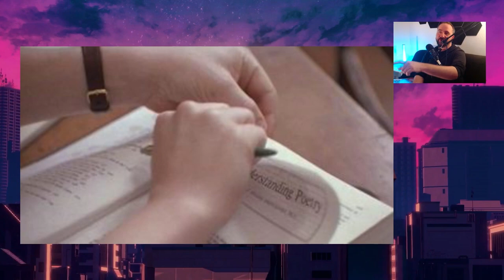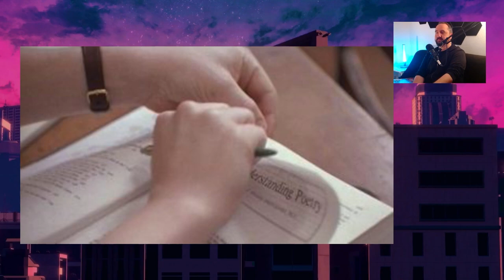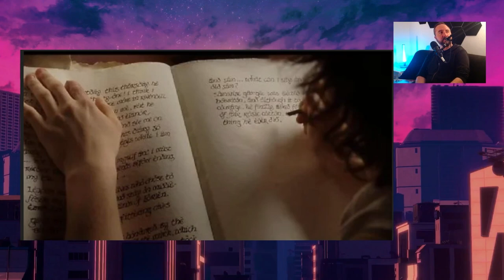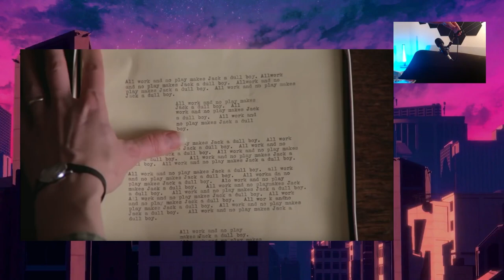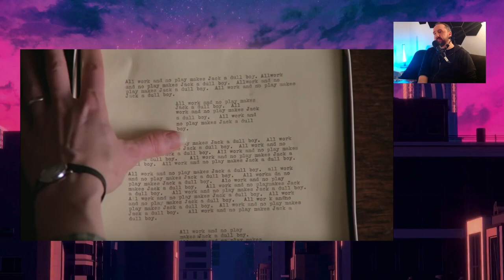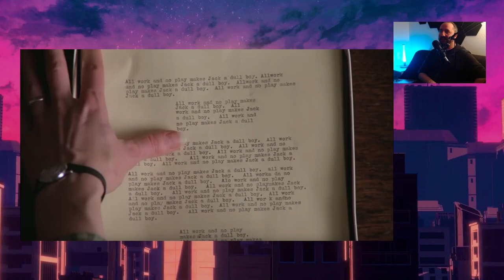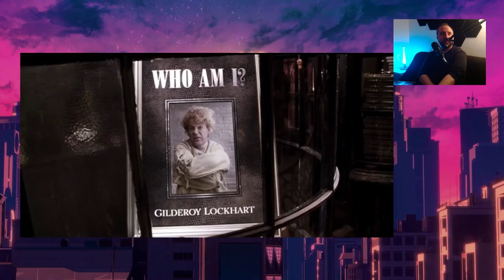🎲 Le jeu du screenshot n°5 : spécial écriture avec Henri Delecroix (Ynnis Edition)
04:08 - Screenshot 1
05:47 - Screenshot 2
07:03 - Screenshot 3
14:49 - Screenshot 4
16:38 - Screenshot 5
22:58 - Screenshot 6
29:57 - Screenshot 7
34:50 - Screenshot 8
38:20 - Screenshot 9
40:42 - Screenshot 10